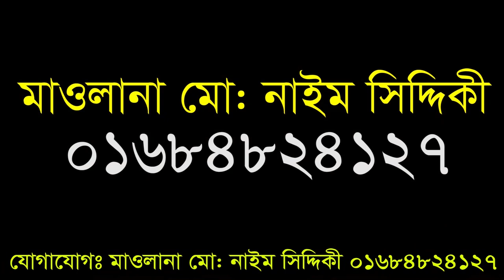জমিনের সব কিছু মালিকের তাসবিহ পড়ে || Allama Hasan Jami || সব কিছু মালিকের গোলাম || মারকাজ টিভি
Content Title:  সব কিছু মালিকের গোলাম
Hujur’s Name: Allama Hasan Jami || Hasan Jamil Waz
phone number:

▩Watch our Latest Bangla Waz:
►Content Title: